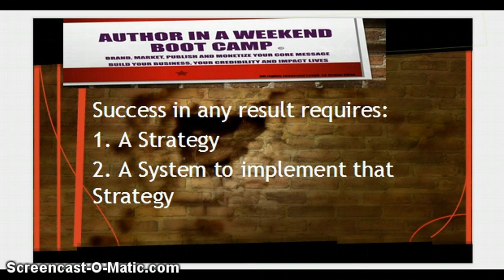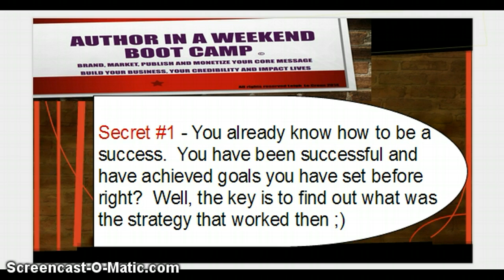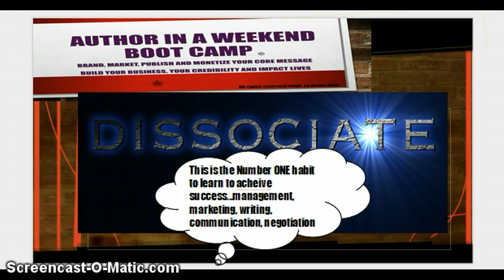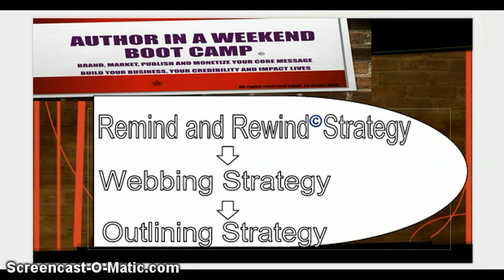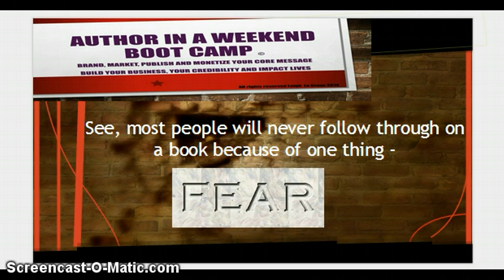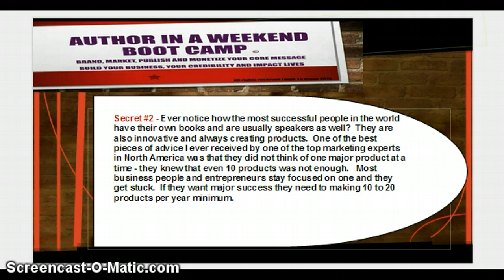Author In a Weekend Boot Camp 1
It's great to write and inspire others, but let's be honest - if there is no money coming in then well...So, what if you had the strategy to write your first book, build your brand and influence and discover a duplicatable simple way to create your products and fill your sales funnel all in one weekend?  Welcome to where you can - Author In a Weekend Boot Camp